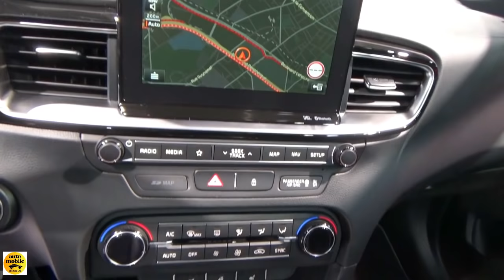2019 Kia Ceed GT Line 1.6 - Exterior and Interior - Paris Auto Show 2018